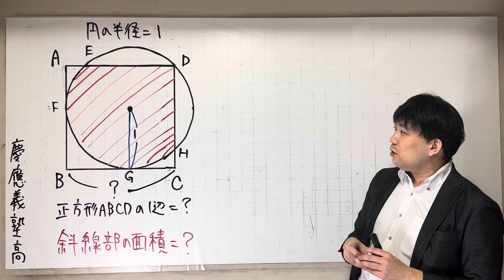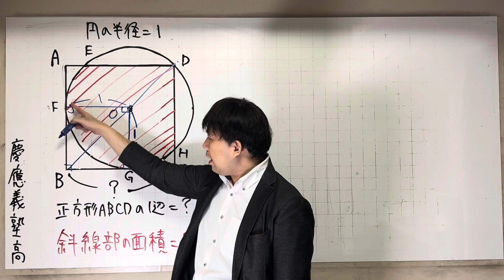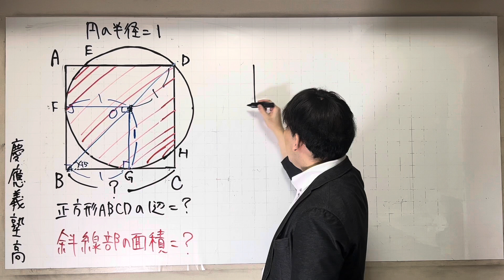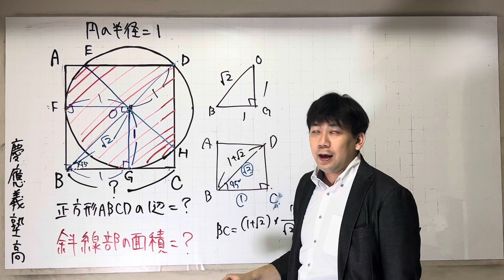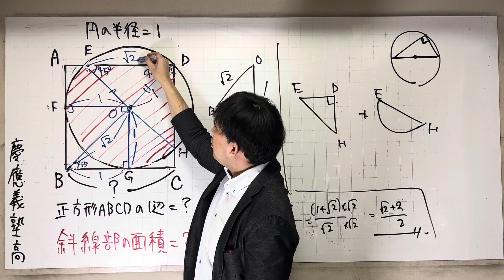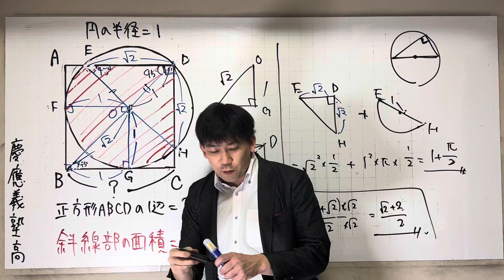慶應義塾高校 円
zoomを利用して指導します。
気になる方は、こちら！！